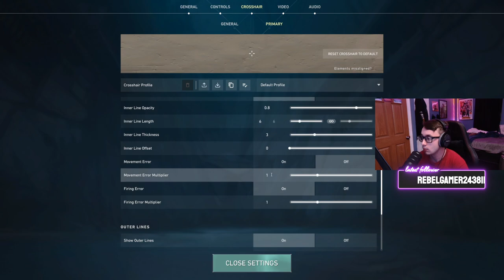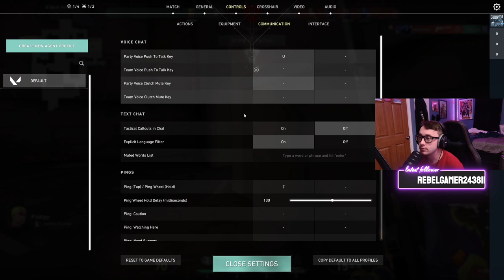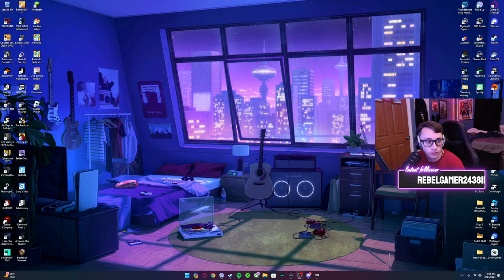Call me differential equations the way I be abstract part 2